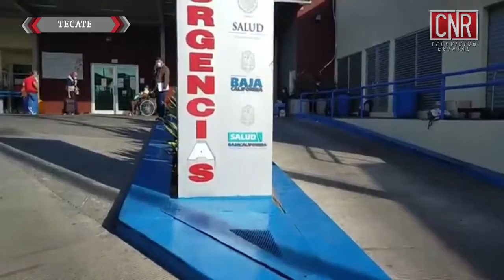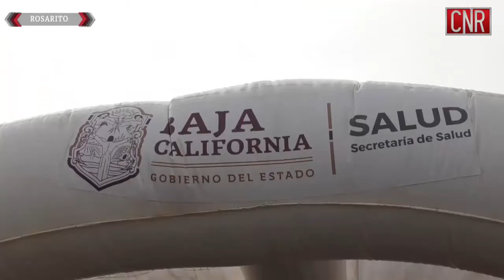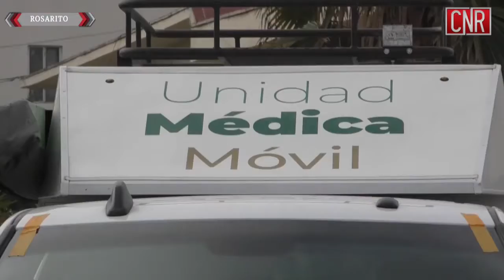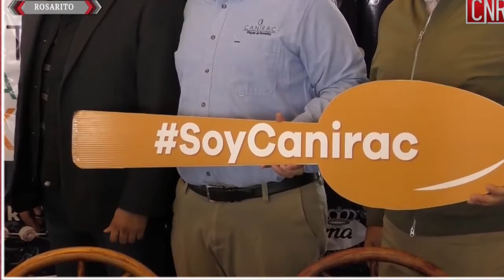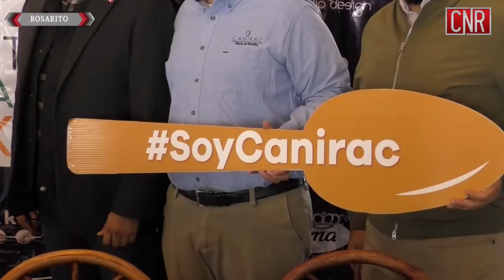DENUNCIAS CIUDADANAS / HOSPITALES